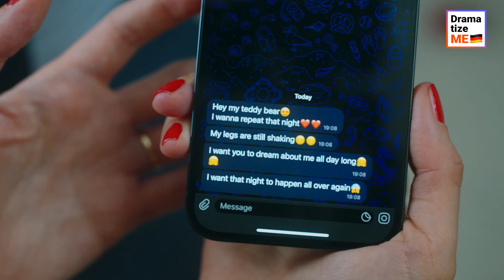ZIMMERMÄDCHEN RÄCHTE SICH AN GAST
Das leidenschaftliche Paar kehrte nach einem schönen Abend in sein Zimmer zurück, doch unerwartet fand die Frau den roten Slip einer anderen Frau im Bett ihres Mannes. Sie beschuldigte ihn sofort, sie betrogen zu haben. Sie ahnte nicht, dass der Slip von einem Zimmermädchen wenige Minuten vor ihrer Ankunft dorthin gelegt worden war. Wird der Mann seine Unschuld beweisen? Was will das Zimmermädchen wirklich?

Vergiss nicht, deine Freunde zu markieren und Videos an andere zu schicken, um uns zu unterstützen!